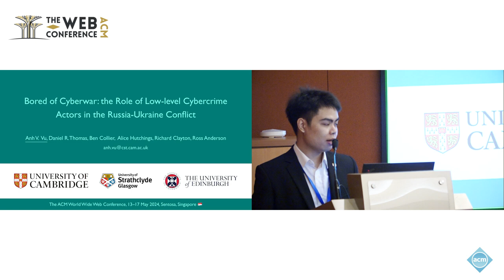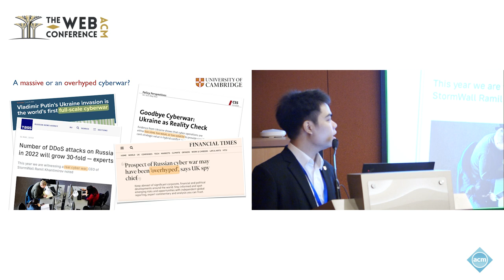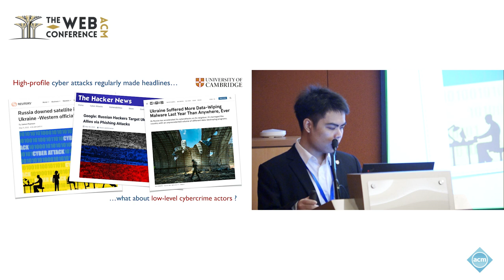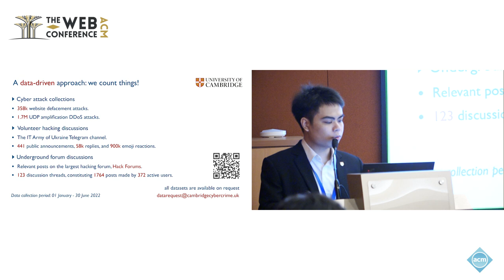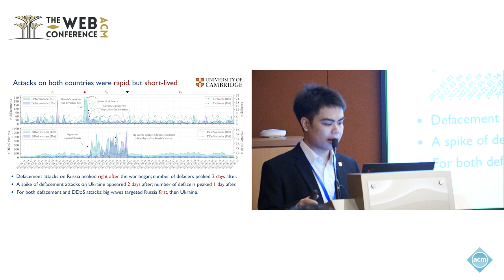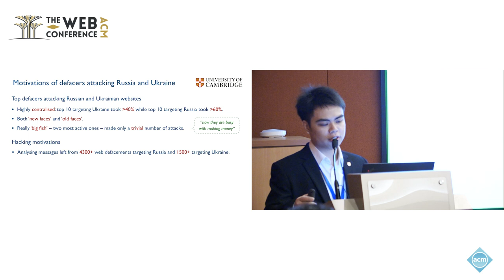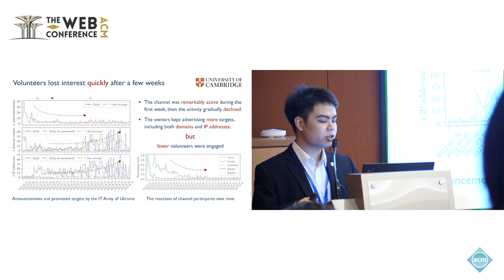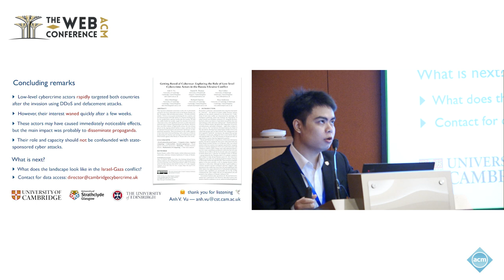Getting Bored of Cyberwar Exploring the Role of Low level Cybercrime Actors in the Russia Ukraine C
Anh V. Vu, University of Cambridge, Cambridge, United Kingdom